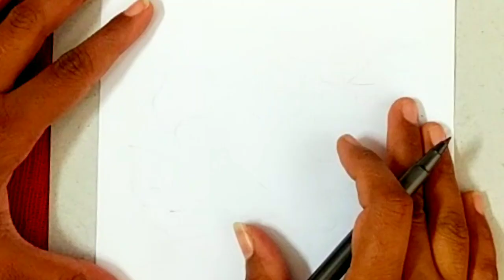How to draw rose drawing | Easy colour drawing | Arthi Arts And Crafts